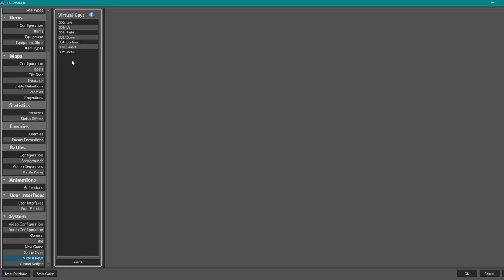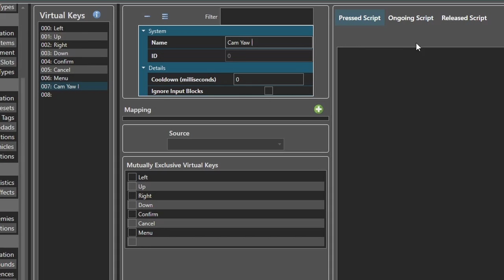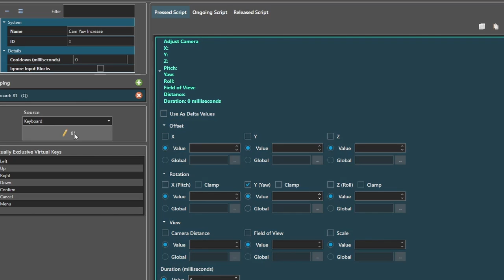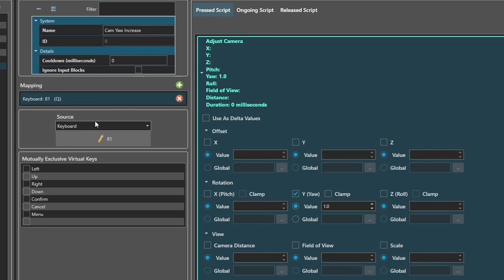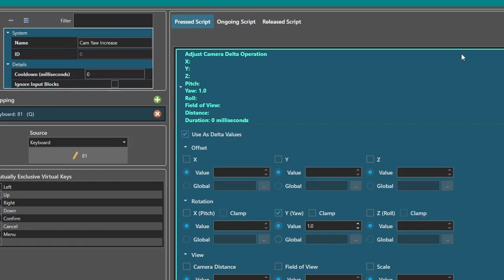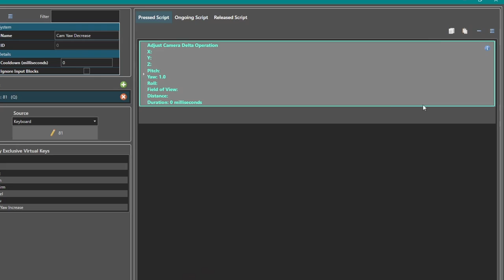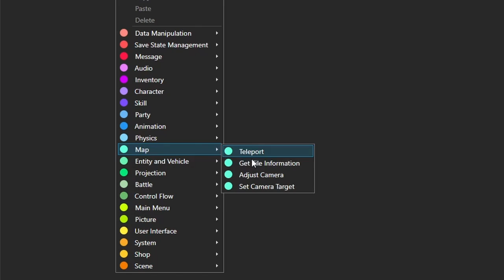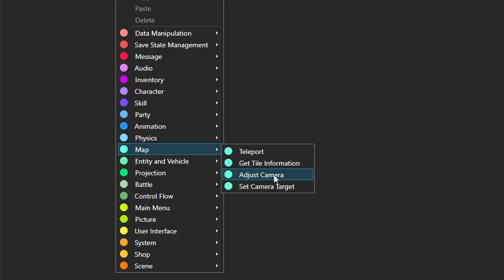RPG Architect Tutorial - Virtual Keys/Rotate Camera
A quick lesson on how to map new virtual keys and adjust your camera angles within RPG Architect.